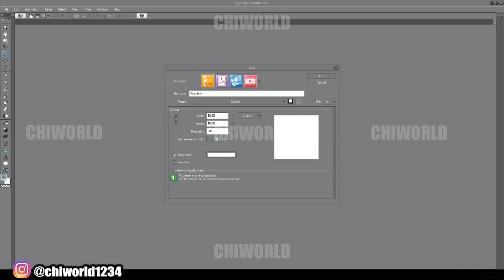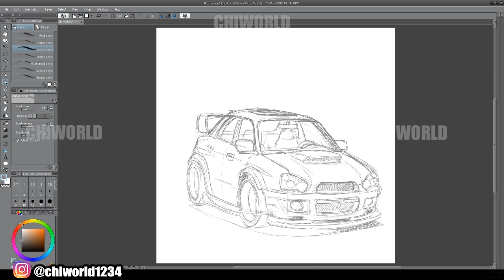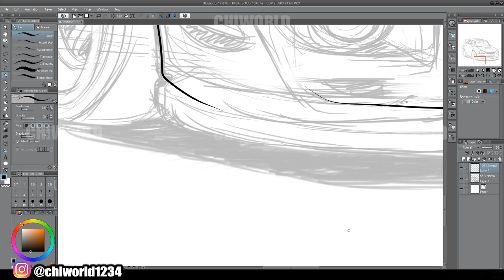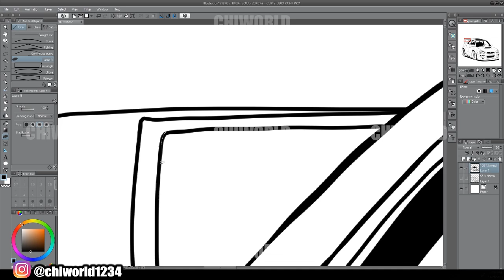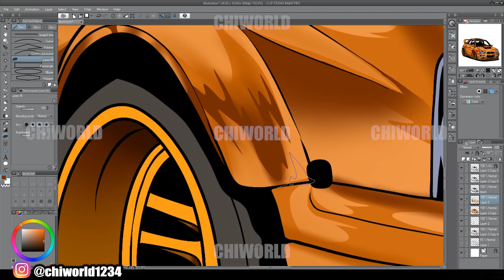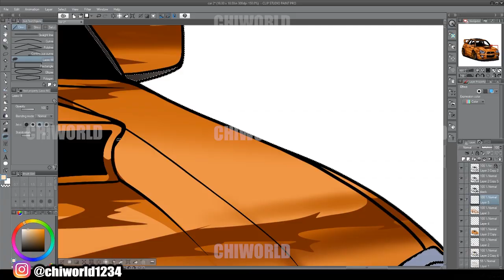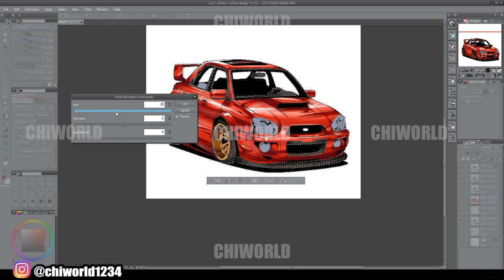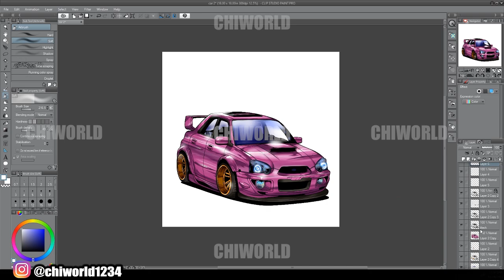Subaru STI Speedart - Clip Studio Paint